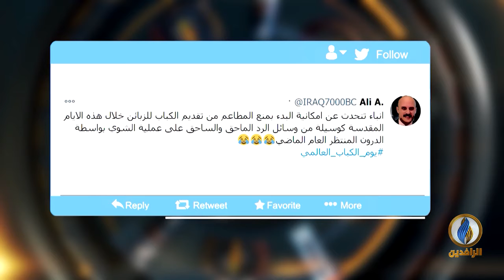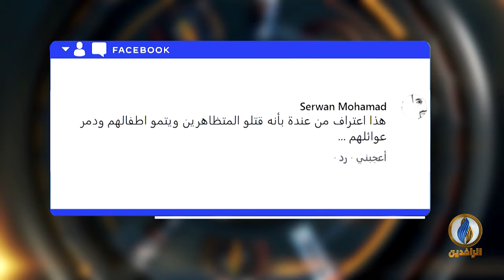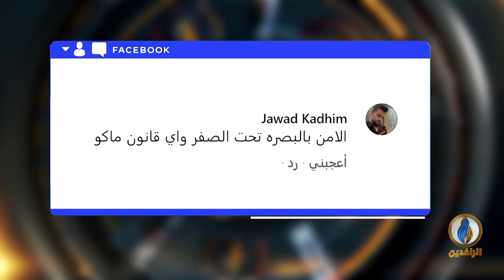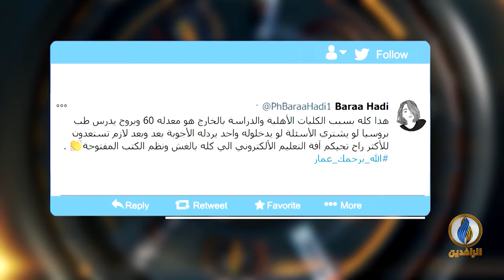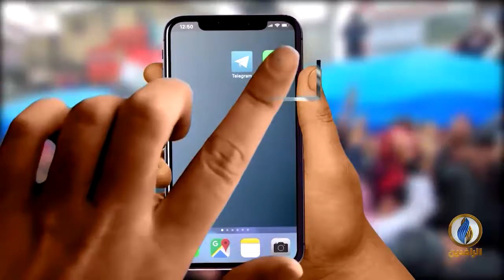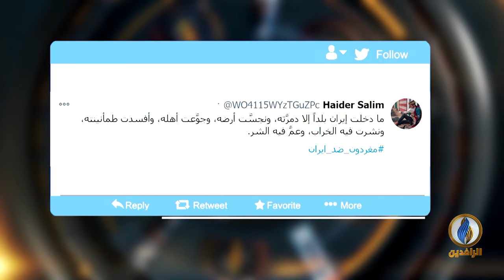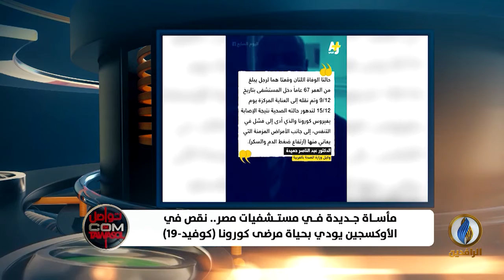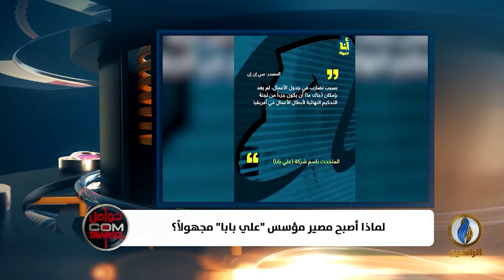تواصل_دوت_كوم | 4 - 1 - 2021